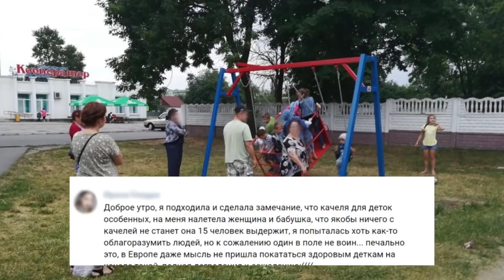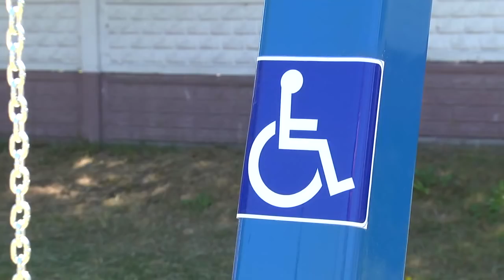Кто сломал единственные качели для детей с особенностями развития в Пинске?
В Пинске бьют тревогу – единственные качели для детей с ограниченными возможностями, которые появились в городе за счет средств неравнодушных пинчан, используются не по назначению. Всего спустя 8 дней после установки конструкцию сломали. Эту проблему обсудили в Пинском горисполкоме.